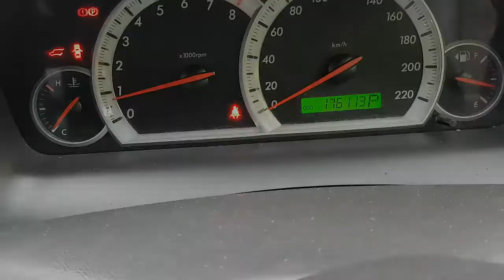WRECKING 2007 HOLDEN CAPTIVA 3.2 AUTOMATIC (C26826)